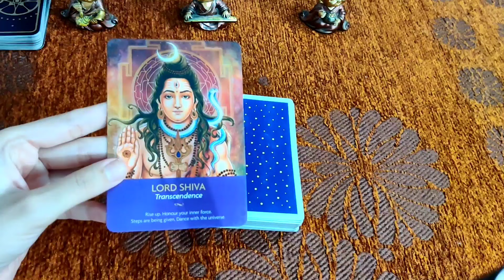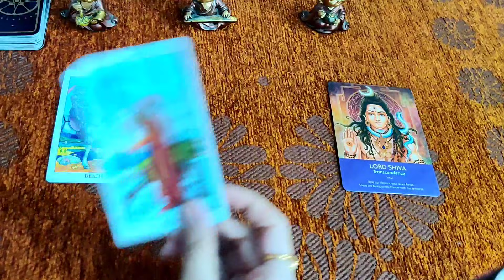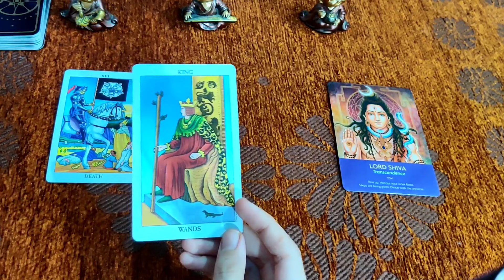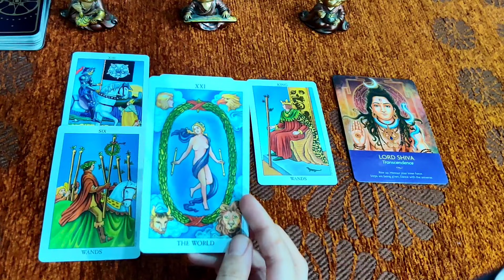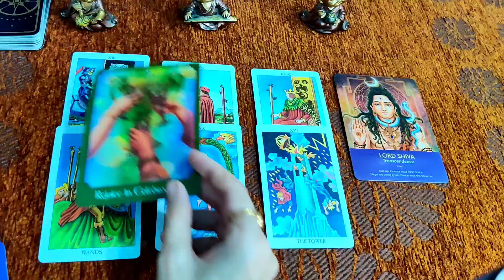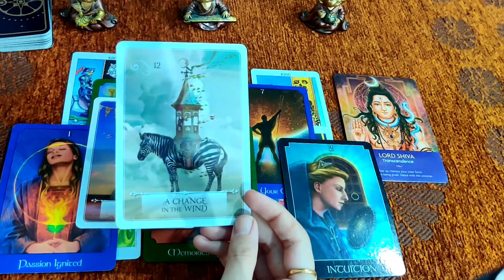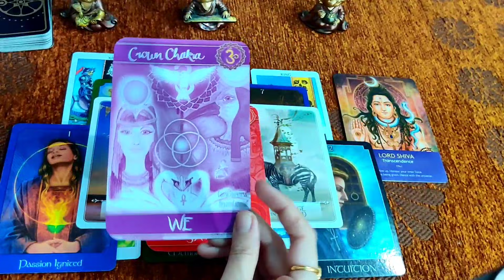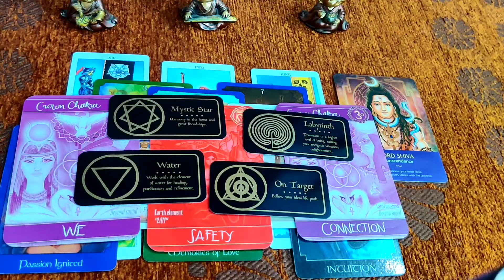Messages from Lord Shiva - timeless ❤️❤️✨😍